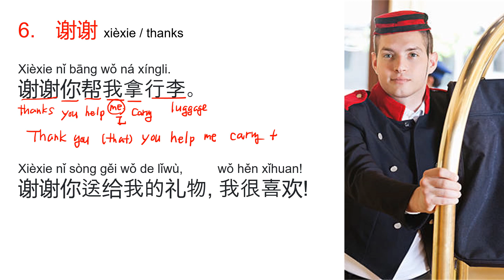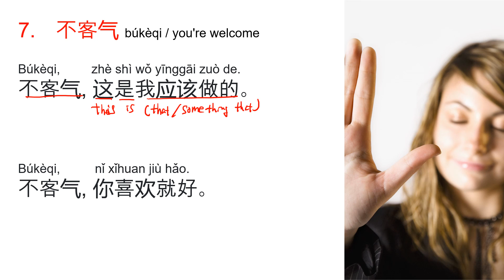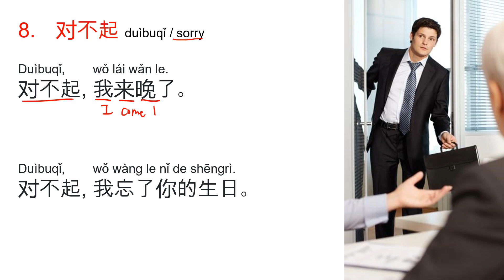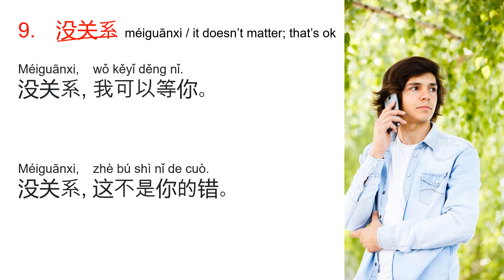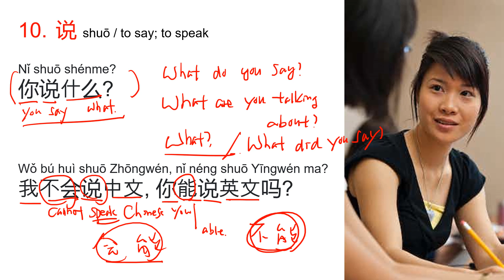English for Chinese Speaking People 2